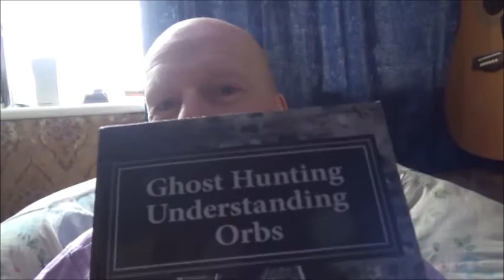My House is haunted # 2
Three things could all be connected .. Is a dead person trying to make contact ?